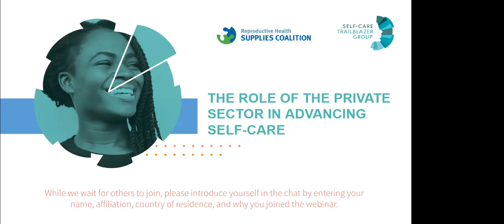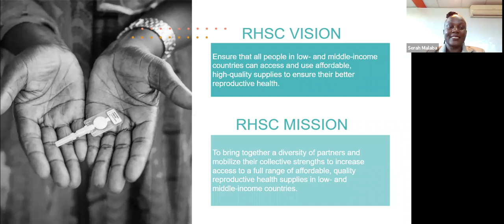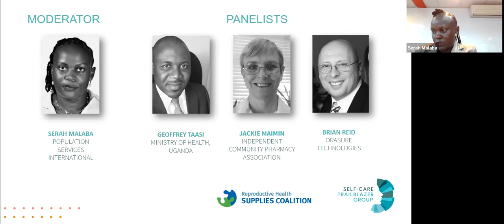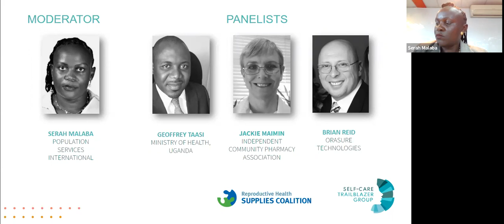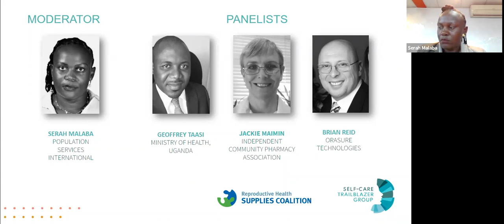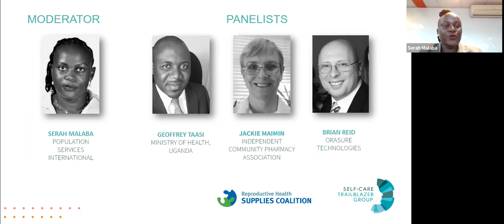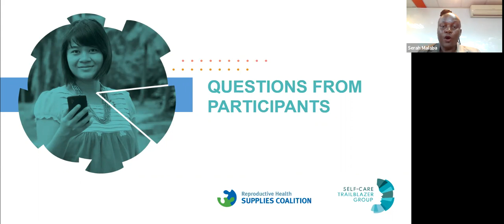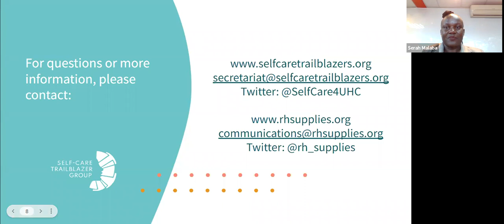The Role of the Private Sector in Advancing Self-Care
To better understand the role the private sector plays in advancing self-care and how we can advance self-care within Universal Health Coverage, the Self-Care Trailblazer Group and Reproductive Health Supplies Coalition hosted a panel discussion with representatives from the private sector who shared how they were able to advance their self-care products with other private sector stakeholders and advocates.

This webinar is an opportunity to learn directly from private health sector partners and their experiences bringing self-care products to market - what worked, what were/are the challenges they face, and what lessons can be applied to other products/markets.

Panelists and Moderator:
- Panelist: Geoffrey Taasi (Ministry of Health, Uganda)
- Panelist: Jackie Maimin (Independent Community Pharmacy Association)
- Panelist: Brian Reid (Orasure Technologies)
- Moderator: Serah Malaba (Population Services International)